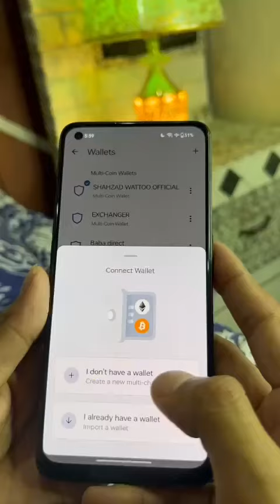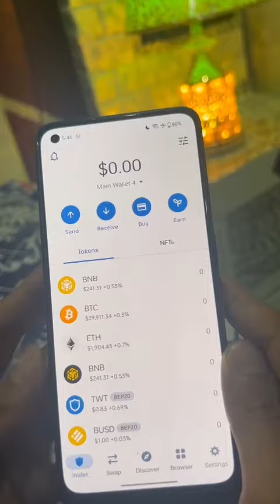How ❓ To Create Trust Wallet Account....By sir Shahzad Watto..🌺✨🥰😍forsage